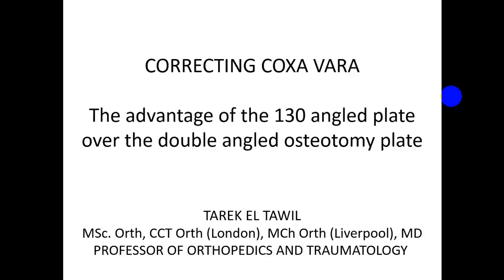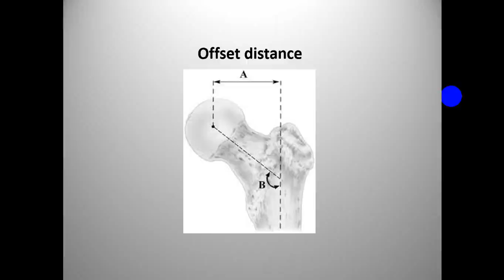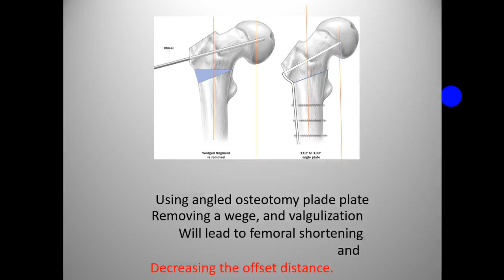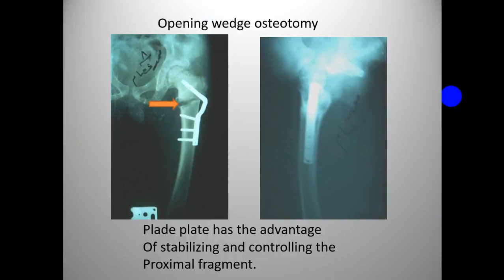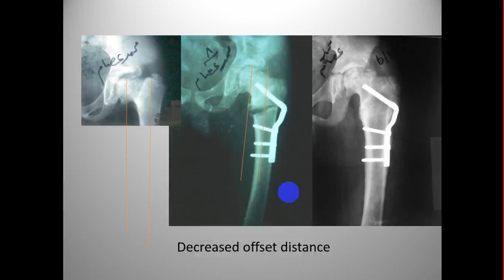CORRECTING COXA VARA # تصحيح عصا الفخد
The advantage of the 130 angled plate over the double angled osteotomy plate
Prof.TAREK EL TAWILMSc. Orth, CCT Orth (London), MCh Orth (Liverpool), MDPROFESSOR OF ORTHOPEDICS AND TRAUMATOLOGY